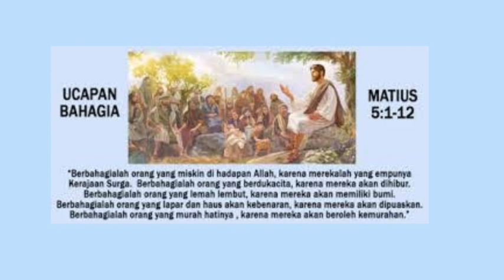Renungan Matius 5:1-12. Senin, 12 Juni 23. Sugeng Pramono. ​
Matius 5-7 yang dikenal sebagai khotbah di bukit merupakan bagian pertama dari blok pengajaran Tuhan Yesus

Delapan ucapan bahagia ini ( 3-10 ) diawali dan diakhiri dengan frasa "Kerajaan Sorga" (3, 10), yang berarti bahwa kebahagiaan adalah akibat dari kehidupan yang memenuhi karakteristik surgawi. Tuhan Yesus sedang mengajarkan para murid untuk menentukan kebahagiaan tidak menurut karakteristik dunia

Dunia mengenal kemiskinan jasmani, tetapi tidak mengenal kemiskinan rohani (3), yaitu kesadaran bahwa kita sungguh-sungguh membutuhkan Tuhan

Dunia mengenal dukacita karena peristiwa yang menyedihkan, tetapi tidak tahu kedukaan yang merupakan sikap diperlukan untuk berbalik dari dosa dan bergantung pada-Nya (4)

Keduanyalah respons yang tepat terhadap Allah dan rencana-Nya memberikan penghiburan bagi mereka yang sungguh membutuhkan

Karakteristik dunia penuh amarah disertai sikap kasar dan orang yang suka bermain kuasa. Sebaliknya, orang yang lemah lembut berbahagia karena ia memberi diri dikuasai Tuhan (5). Ia dapat menunjukkan kendalinya atas kemarahan pada waktunya karena kerendah hati dan ketundukannya dihadapan Tuhan

Dunia tidak dapat mengerti kepuasan sejati yang didapat dari menerima kebenaran Tuhan dan membagikannya kepada sesama (6)

Kebahagiaan surgawi memiliki karakteristik memberi perhatian terhadap mereka yang sengsara (7)

Orang dunia merasa berbahagia jika kepentingannya terlayani, meskipun untuk itu orang lain teraniaya

Sebaliknya kebahagiaan surgawi meliputi orang yang terus menerus disucikan sebab kondisi-kondisi bahagia yang diwujudkan dalam kehidupannya sehingga ia dapat melihat Allah di tengah dunia (8)

Ia membawa damai kepada sesama manusia karena damai Allah ada di dalamnya (9). Juga saat ia harus menerima aniaya oleh karena imannya (10)

Sabda bahagia itu kita jadikan tuntunan dan kita hidupi, karena dengan cara itulah kita disebut bahagia oleh Tuhan. Bukan hanya tatkala nanti di surga seperti para kudus, tetapi sudah pada hari ini, saat ini ketika kita menghayatinya

Kebahagiaan sejati adalah anugerah, juga karakter surgawi. Saat kita memberi diri dibentuk oleh Kristus sehingga karakter-Nya mewujud dalam kehidupan kita, saat itu pula kita mengalami kebahagiaan sejati